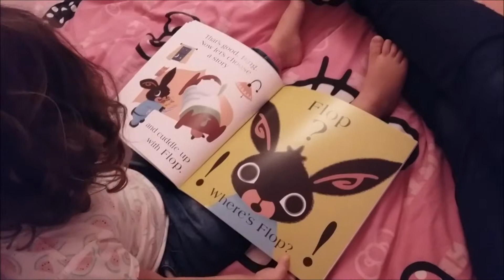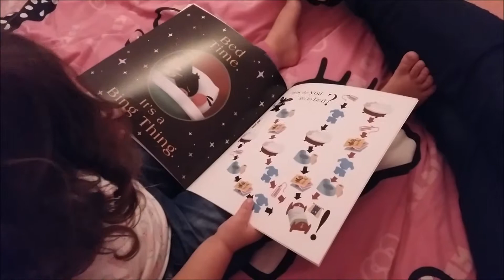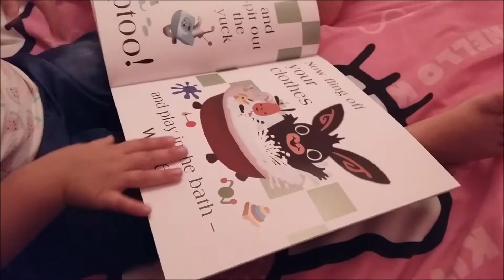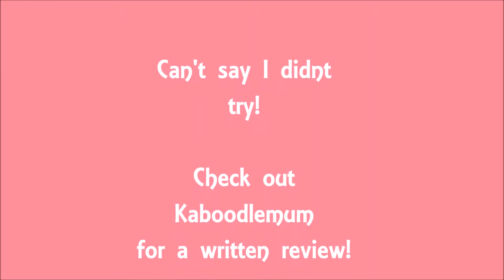Book Review ¦ Bing Bunny Bed Time by Ted Dewan ¦ Kaboodle Approved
Hey guys!

Here's a little video of Miss Kaboodle 'reading' her favourite story of the moment!

Bing, Bed time by Ted Dewan!

We hope you enjoy this little snippet, if you fancy reading my full review, check out the blog post